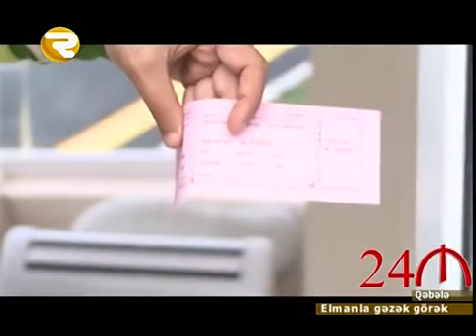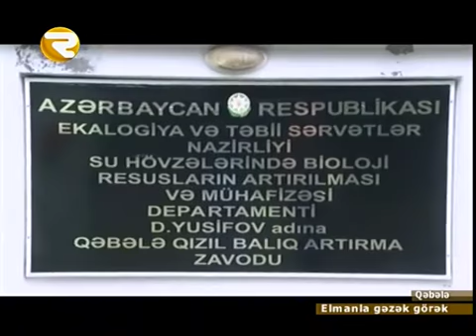Elmanla gezek gorek Qebele